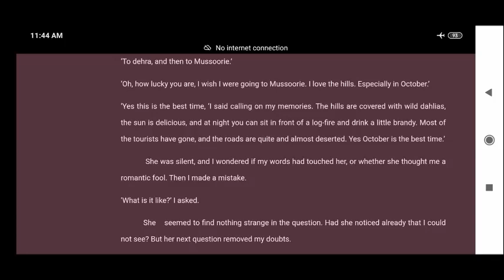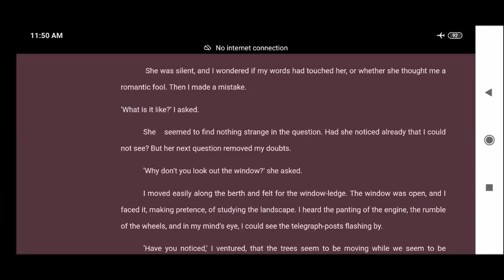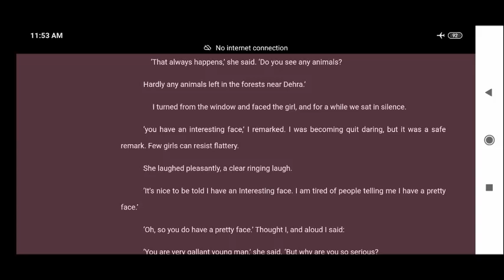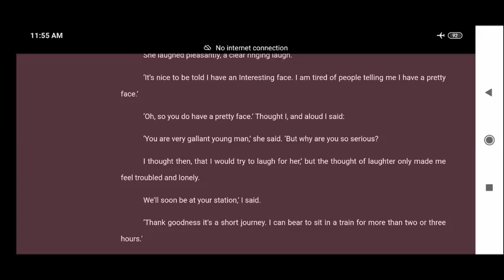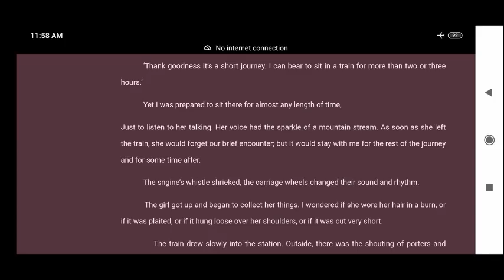I BCOM - English : The Eyes are not Here Part II